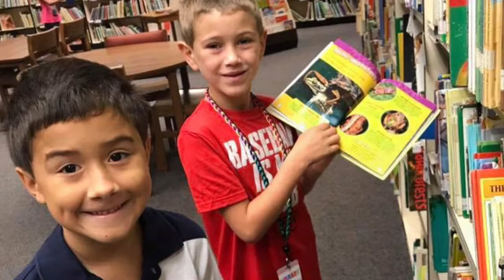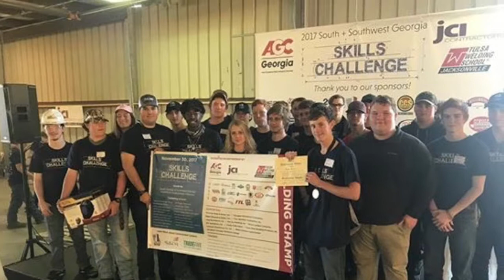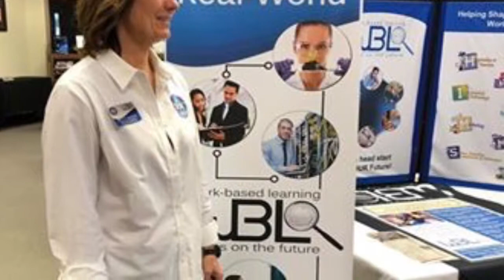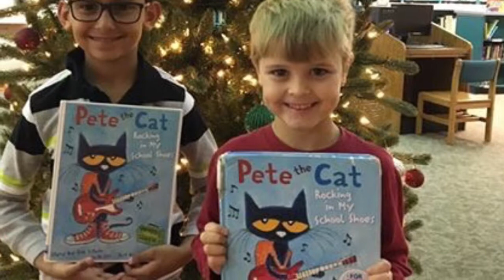Eggs and Issues Photos 2018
Lee County School System 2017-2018